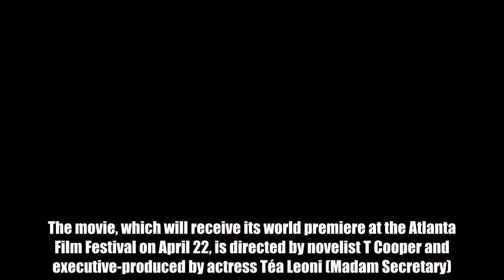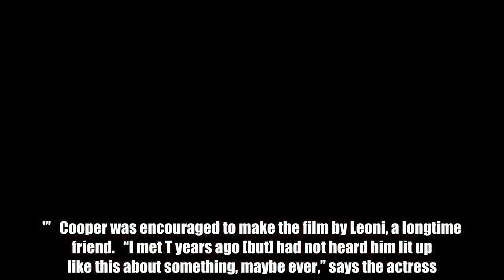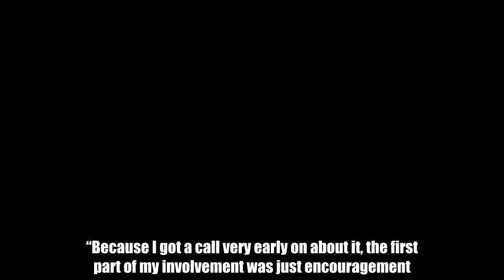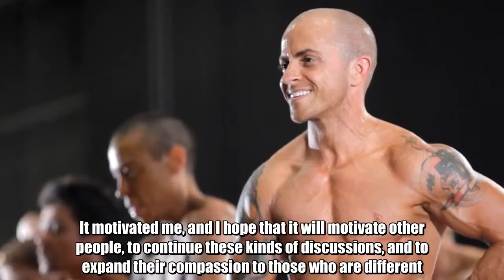Transgender bodybuilders prepare for competition in teaser for documentary Man Made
The new documentary Man Made follows a group of transgender men as they get ready to compete at Atlanta’s TransFitCon, the world’s first trans bodybuilding competition. The movie, which will receive its world premiere at the Atlanta Film Festival on April 22, is directed by novelist T Cooper and executive-produced by actress Téa Leoni (Madam Secretary).   “I moved to Atlanta about four years ago and through the grapevine, I heard about this bodybuilding competition for transgender men,” says Cooper. “I thought, ‘Wow, I want to write about this,’ because it’s been my go-to medium. So, I actually pitched it to a couple of places, and people were definitely interested, but once I started spending time with these guys, it just felt like it needed to be more than two-dimensional. I just got in there, and threw a camera on my shoulder, and took off. Once I started looking at footage, I was like, ‘Okay, this has to be a feature.'”   Cooper was encouraged to make the film by Leoni, a longtime friend.   “I met T years ago [but] had not heard him lit up like this about something, maybe ever,” says the actress. “Because I got a call very early on about it, the first part of my involvement was just encouragement. I knew the film had to be made and I knew he had to make it. The beginning of my involvement was just really insisting that T do this, and that I would help in any way that I could, and that ballooned into talking to some other people and being able to come back to T and say, ‘There’s a lot of interest in this.'”   Man Made uses the bodybuilding competition as an opportunity to explore the lives and stories of Cooper’s subjects. How did the newbie director go about earning the trust of the men?   “Yeah, that’s a good question,” says Cooper. “I think that being trans myself was very important to the subjects. There was an instant rapport with them. There was just this mutual trust and respect that I was going to tell these stories with so much care as though it was my own, because it is my own.”   Leoni recalls that she felt a mix of emotions when she saw a rough cut of the film.   “I was sort of awestruck,” she says. “I was taken with the whole metaphoric theme of making your body and creating your image to be how you see yourself and I was so taken with these individuals. For me, personally, by the end of it, I was outraged by how far behind we are in the most basic human decent progression. There is resistance to people who are simply just trying to exist in the world, to coexist. It motivated me, and I hope that it will motivate other people, to continue these kinds of discussions, and to expand their compassion to those who are different. This is an important story. Frankly, it was really, truly a deep honor to be involved.”   Man Made will receive its world premiere at the Atlanta Film Festival, April 22. Watch an exclusive teaser for the film, above.